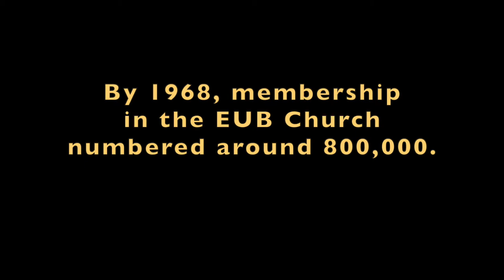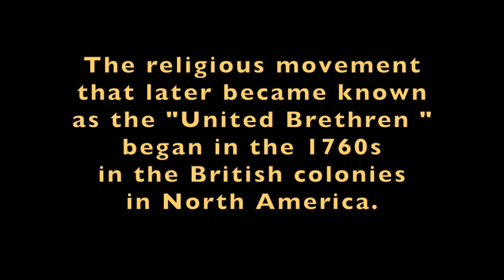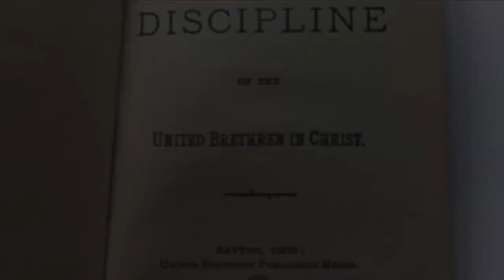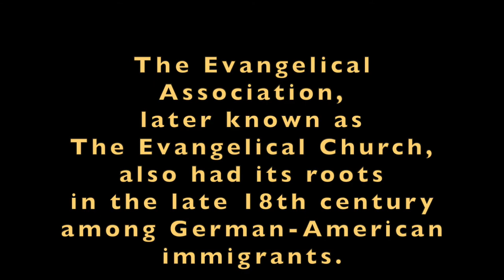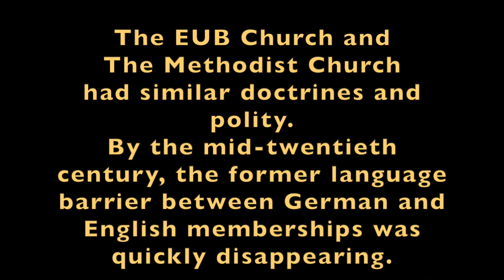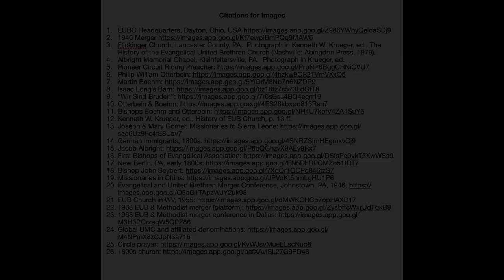5 Minute History of EUB Church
This short video is a summary of the history of the Evangelical United Brethren Church (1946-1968), its predecessor denominations (The Evangelical Church and the United Brethren in Christ Church), and its merger with the Methodist Church to form The United Methodist Church.